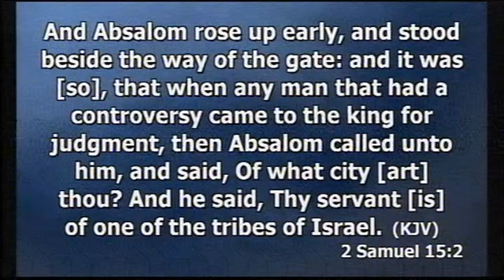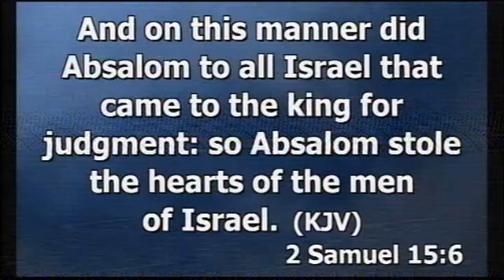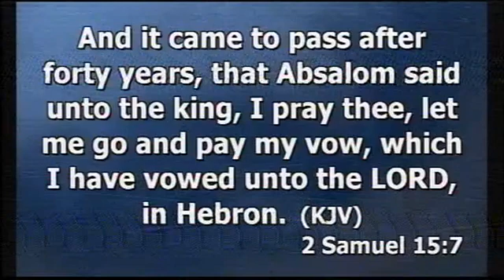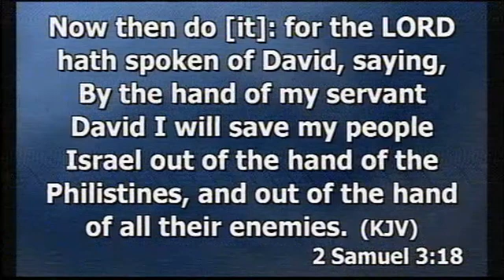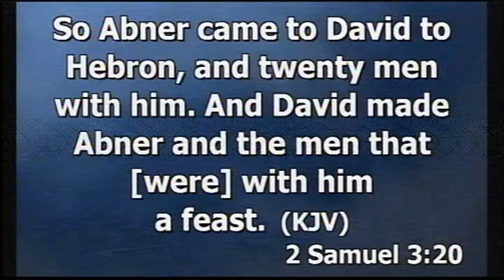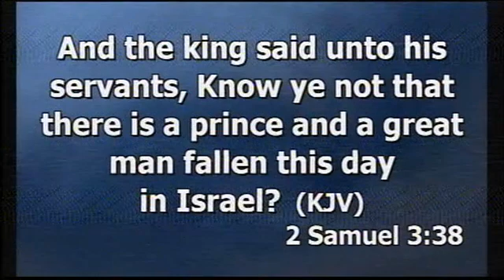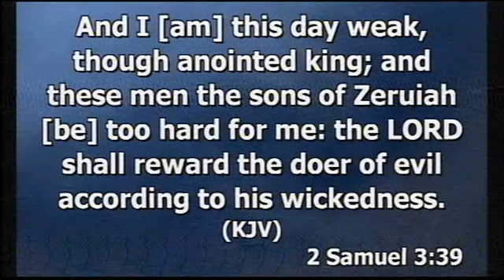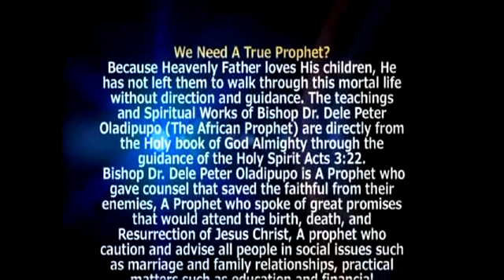THE 4 KIND OF PEOPLE YOU SHOULD SEPARATE FROM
Ministering: Bishop Dr.  Peter Dele OLADIPUPO
Msg Dated: 9th Jan 2022